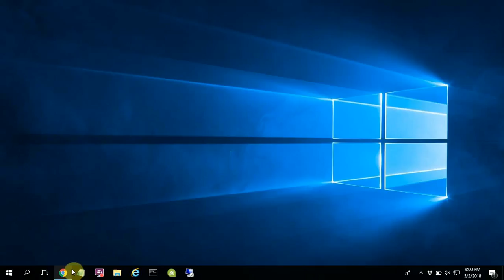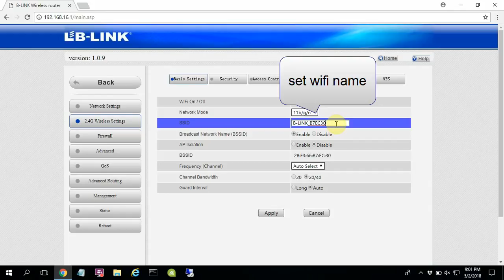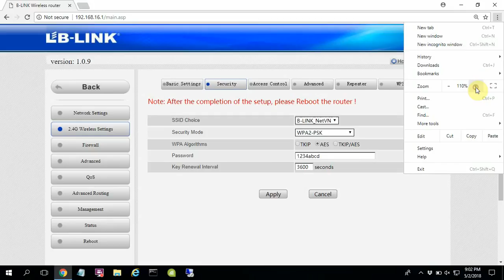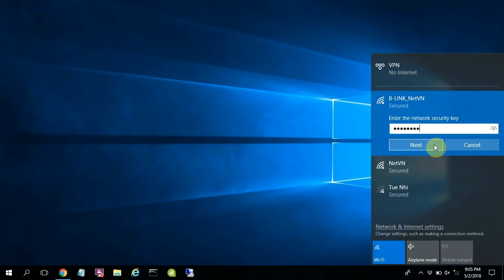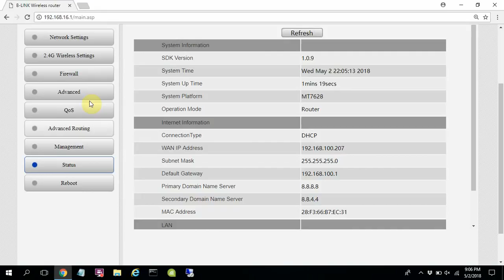LB-Link : 192.168.16.1 | Setup LB-Link wireless router | NETVN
Login and Setup LB-Link wireless router. This video explains how to login and set up a new LB-Link router